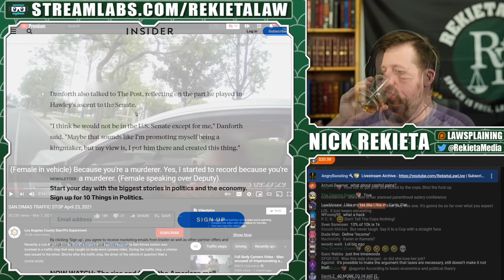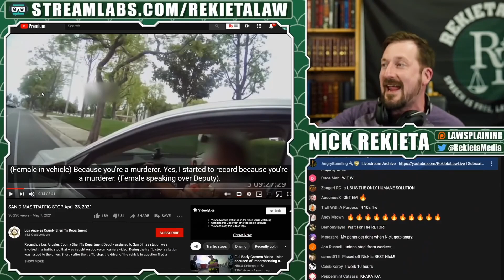Nick GOES OFF On Unions